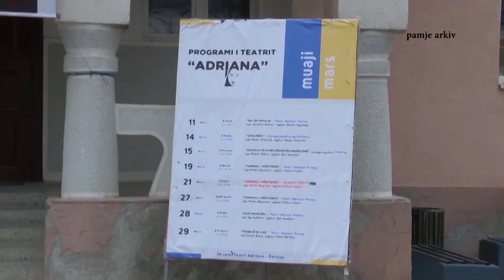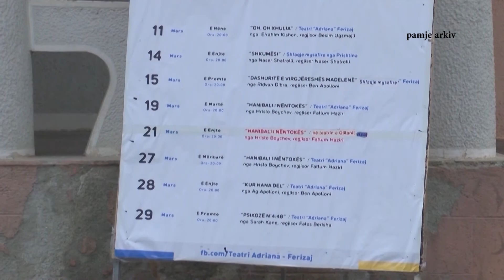Shfaqja ferizajase hap Festivalin e Teatrove në Egjipt 10 09 2019 Tv Liria